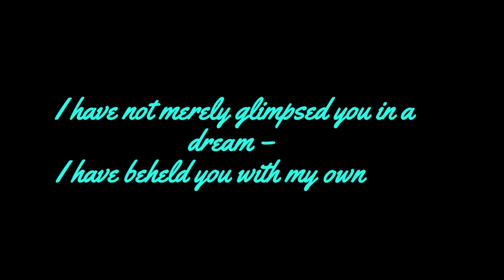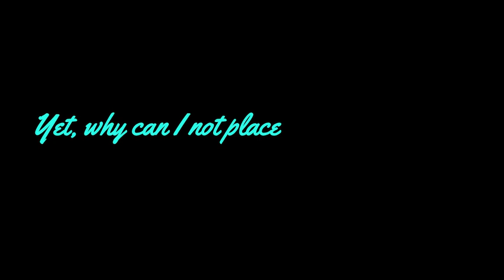The Minstrels Of Mercy: Bhakti Lab 3.0